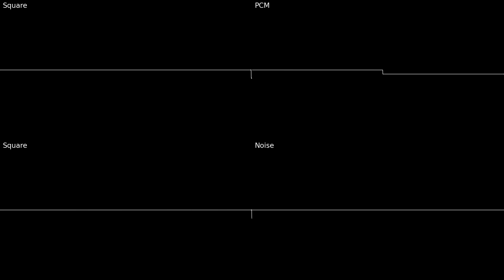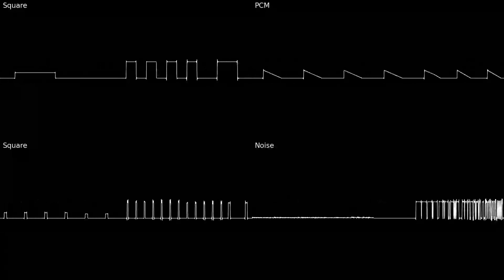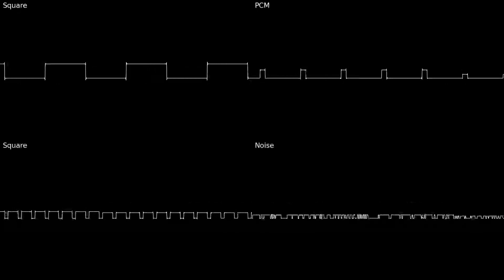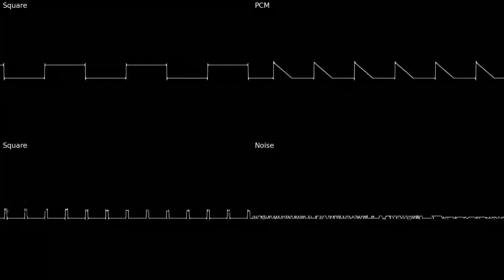Welcome to the Hell - Otto's Ottifanten: Baby Bruno's Nightmare (Gameboy) OST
This is probably the most popular track of this OST, and I can see why. Very nice work with the bass, especially the beginning is awesome, although the later parts aren't lacking either.